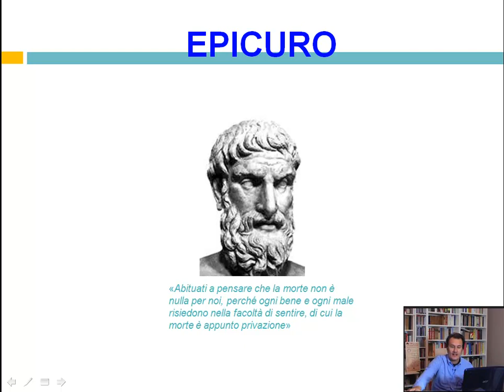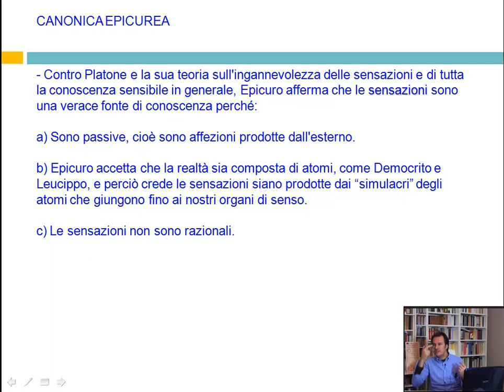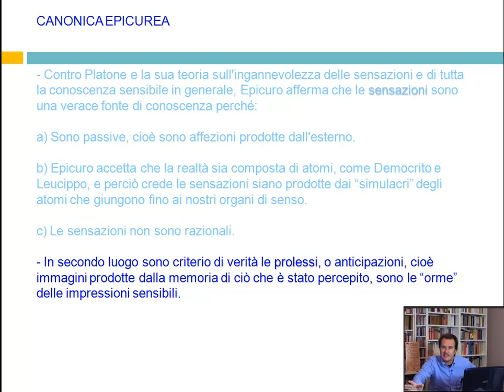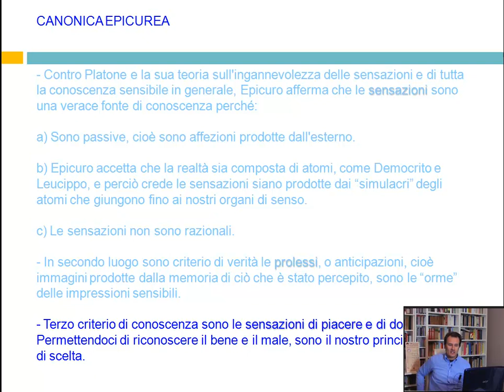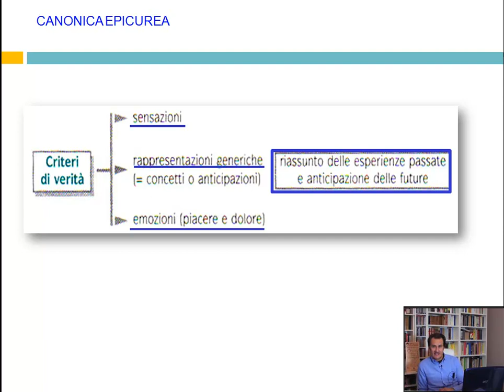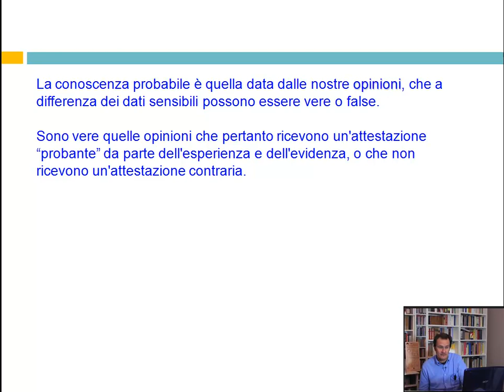Filosofia ellenistica e medievale - La canonica epicurea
contenuto del corso completo:
L'età ellenistica - Cronologia dell'età ellenistica 1 - Le scuole ellenistiche nel Mediterraneo - I progressi nelle scienze - I filosofi greci sono espulsi da Roma - Cronologia dell'età ellenistica 2 - L'avvento del cristianesimo - Plotino e la tarda età ellenistica
Epicuro di Samo - La canonica epicurea - La fisica epicurea - L'etica epicurea - Un giudizio di Jean-Paul Sartre su Epicuro
Lo stoicismo - La tripartizione della filosofia stoica - La fisica - La logica - L'etica - Il medio stoicismo - Il tardo stoicismo -- Seneca -- Epitteto - Marco Aurelio
Le influenze greche e orientali - Dall'Uno ai molti - La ripresa della kalokagathia greca - Conclusione
L'Impero Romano al tempo di Agostino - La conversione di Sant'Agostino - L'incontro con Ambrogio - La patristica anteriore - Le opere di Agostino - Si fallor, sum - La dottrina della conoscenza - Uti et Frui - La Trinità - Il tempo - Il male - La dottrina della Grazia - Il De Civitate Dei
La filosofia dietro le sbarre - Cenni biografici - La questione degli universali - L'Isagoge di Porfirio - Riepilogo sulla questione degli universali - Il De Consolatione Philosophiae
Scoto Eriugena - Il De divisione naturae - Il dualismo tra ratio e auctoritas - Il dibattito sulla predestinazione - Le scholae medievali
L'originalità della filosofia medievale - Il Trivio e il Quadrivio - La Lectio e la Quaestio - L'ontologia medievale
Sant'Anselmo di Canterbury - Gli argomenti a posteriori - La prova a priori -- Abelardo - Il primato della ratio sull'auctoritas - La condanna della Chiesa - L'amore fra Abelardo ed Eloisa
La scuola di Chartres - La ripresa del Timeo di Platone - Bernardo di Chartres - Teodorico di Chartres - Gilberto Porretano - Guglielmo di Conches - La scuola di San Vittore - Guglielmo di Champeaux - Ugo di San Vittore - Riccardo di San Vittore - Pietro Lombardo - Giovanni di Salisbury
Cenni biografici - La riconciliazione tra filosofia e teologia - L'ente e l'essenza - La dottrina dei trascendentali - L'Analogia dell'Essere - Le prove a posteriori - I gradi dell'essere in Tommaso - La teoria della conoscenza - La Quaestio 85 della Summa Theologiae
San Bonaventura - Roberto Grossatesta - Ruggero Bacone